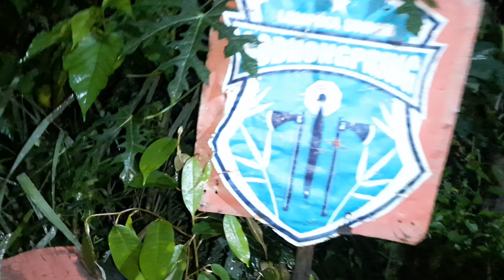#349 HALFSPIN OLAH RAGA LEMPIKA